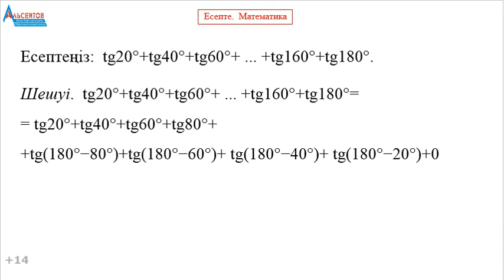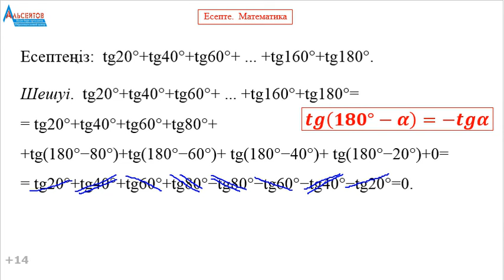КҮРДЕЛІ ТРИГОНОМЕТРИЯЛЫҚ ӨРНЕК. ТҮРЛЕНДІРУ. ЕСЕПТЕУ | Математика. Алгебра. ҰБТ | Альсейтов Амангелді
КҮРДЕЛІ ТРИГОНОМЕТРИЯЛЫҚ ӨРНЕК. ТҮРЛЕНДІРУ. ЕСЕПТЕУ | Математика. Алгебра. ҰБТ | Альсейтов Амангелді Гумарович атты бейнеролик. Бейнероликте бір тригонометриялық күрделі өрнекті түрлендіру мен мәнін есептеуге байланысты есеп толығымен шешіледі. Математика және математикалық сауаттылықтан  есептердің шешімдерін жариялауды жалғастырамын. Бұл есептердің барлығы да "Альсейтов" білім беру орталығында өткізілген сабақтарда талданған есептер.